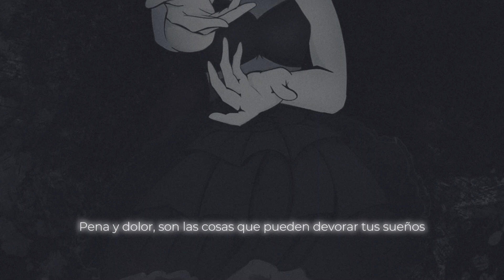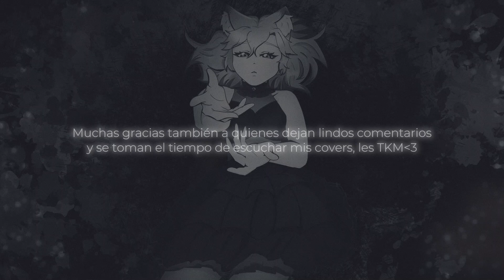「 Ail 」 Aqours · Deep Resonance | Cover en español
HOLA ASJKHAKLSJA

Yo canto todo lo que está en mi canal, pero me gusta jugar al esquizo y hago como que mis ocs lo cantaron(? SAKKAJJA
Así que, en los títulos de mis videos pondré el nombre de mis ocs xd
En este caso, Ai linda cantando Deep Resonance WAAAAAAH ¿Les gustaría escuchar una versión de Zuka? pq ya lo tengo en mente(?

ESTA CANCION ES MUY ESPECIAL PARA MI, me hace sentir tantas cosas y es para mí algo muy lindo poder cantarla, agradezco mucho a Tamimibb que me permitió usar su adap y me ayudó con este cover, TKM BESOS MIL

Por cierto, yutu me quito privilegios por no subir cover, help KSJAKJASSAKJ
Así que por un tiempo las descripciones de mis videos no tendrán vínculos, TOCARA REVIVIR KSJAJKASKJA

Y ya, tankyuuuuus por ver y leer ♡

Canción original:
♡ Tema: Deep Resonance
       ♪ Interprete original: Aqours

 ☆ Love Live
Vídeo realizado sin fines de lucro